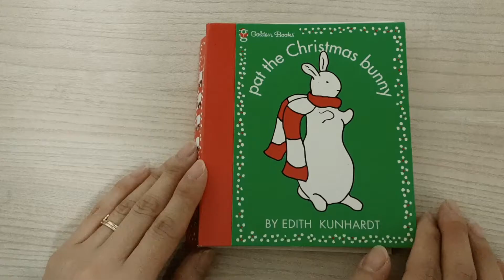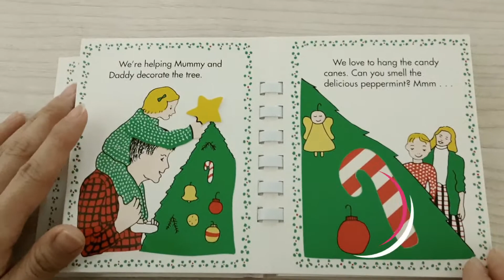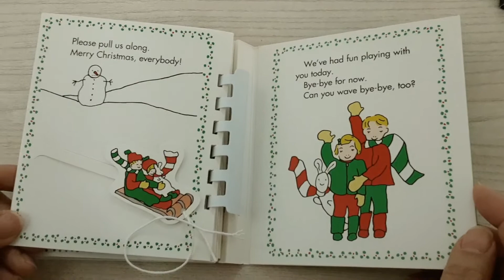pat the Christmas bunny🐰🎄⭐_TOUCH & FEEL !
by Edith Kunhardt

Christmas is coming! This book is the perfect gift for baby's first Christmas!
You can smell, touch, unwrap and pull along.